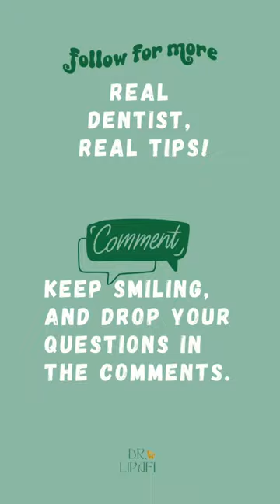Happy Dentist’s Day!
🦷 Happy Dentist’s Day! Today, on February 9th, we celebrate our professional holiday, honoring Saint Apollonia – the patroness of those who endure toothaches and those who heal them. Let’s explore the legend of Saint Apollonia in 10 key points! 🌟

Key Points:

 1. 🎉 Saint Apollonia’s Significance: Recognize Saint Apollonia as a symbol of strength for those with toothaches and the healers in dentistry.
 2. 📜 Legend Unveiled: Dive into the legend of Apollonia, the daughter of Alexandrian emperor Elizabius, who faced persecution for her Christian beliefs.
 3. 🚫 Unacceptable Faith: Explore the challenges Apollonia encountered as her belief in Christ clashed with the societal norms of her time.
 4. 💔 Cruel Torture: Detail the harrowing experiences Apollonia endured, including being beaten and having all her teeth forcefully removed.
 5. 🔥 Brave Sacrifice: Narrate the pivotal moment when Apollonia was given a choice – renounce her religion or face burning alive on February 9, 249.
 6. 🙏 Faith Canonized: Share how the church canonized Apollonia as a Holy Martyr in 300, immortalizing her faith, suffering, and ultimate sacrifice.
 7. 💡 Belief in Prayer: Emphasize the belief that turning to Apollonia in prayer can alleviate toothache, creating a powerful connection with her image.
 8. 🖼 Icon in Every Church: Highlight the widespread presence of Saint Apollonia’s image, often depicted as a pretty girl holding tongs, in churches worldwide.
 9. 🌟 Inspiring Symbol: Celebrate Apollonia as an enduring symbol of resilience and unwavering faith within the dental community.
10. 🦷 Dentist’s Day Tribute: Conclude with a tribute to all dentists, recognizing the connection between their profession and the inspiring legacy of Saint Apollonia.